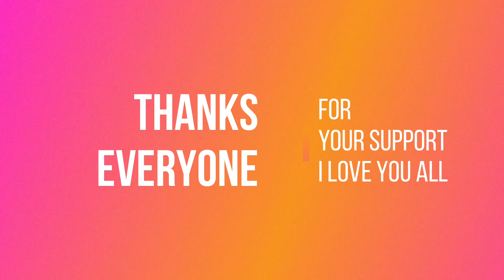শুটিং সিজন মানেই মজা | Funny Moments in Shooting Season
Shooting season while we were making the song called Surjo Udoy.
Many Many thanks to AR Aslam vhai, Joha, Shanto, Sabbir and everyone 🙂,
I love you guys for being with me.

Abrar Sammix forever ❤️